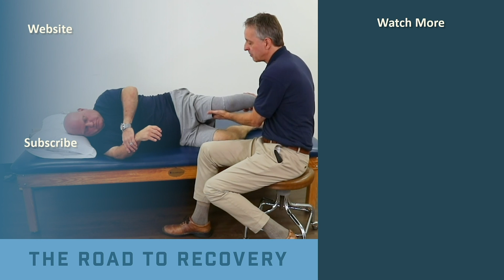Stairs and Ramps For Amputees - Prosthetic Training: Episode 13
Instructional video for lower limb amputees on navigating stairs and ramps with a prosthetic device.
If you’re ready to expand your skills in gait analysis and rehabilitation, see why hundreds of professionals have chosen our Level 1 course

Navigating Stairs:
 - Above Knee Amputee:  0:19
 - Below Knee Amputee:  3:49
 - Bilateral Below Knee Amputee:  6:33

Navigating Ramps:
 - Above Knee Amputee:  7:57
 - Below Knee Amputee:  11:19
 - Bilateral Below Knee Amputee:  13:50

Notes:
 - Above knee amputees utilizing a mechanical knee, and not a computerized knee, must keep the prosthetic knee locked at all times when descending stairs and ramps. If the knee is unlocked under load, it will collapse and may result in significant bodily injury. This is best accomplished by tightening the buttock, or gluteal muscles, and pressing into the back of the socket. This will prevent the prosthetic knee from buckling on stairs and declines of a lower grade. Taller grades of ramp may require walking down sideways as demonstrated in this video.
- Always practice with the support of both hands and with supervision while learning how to navigate stairs and ramps. They are a challenging and potentially dangerous obstacle if safety is not the priority.

This is the thirteenth episode of our Prosthetic Training video series which covers the spectrum of amputee rehabilitation from immediately post-amputation through running with a prosthesis. They are intended for clinicians and patients and are a great resource for rehabilitation professionals working with lower limb amputees.

If you have questions relating to this topic or notice other questions similar to yours, check out our You Asked Series, where we answer patient questions in short digestible videos.

Instructor: David Lawrence, MSPT, AT-Ret
David is an internationally renowned rehabilitation professional and educator. In addition to treating patients, he delivers courses in the USA and abroad on knee, hip and foot pathologies, rehabilitation following limb amputation, and disabled sports and recreation. He is founder of The Gait Center, a walking focused physical therapy clinic located in Richmond, VA, USA, as well as the founder and Chief Executive Officer for Mission Gait.

This video is made possible because of our donors.

Video production by Will Riddick, PT, DPT for Mission Gait.